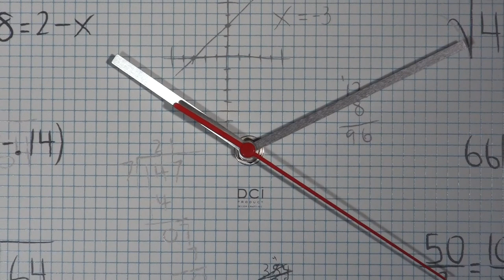Wanduhr "Calculate" - weiß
Die Wanduhr für Mathegenies, Lehrer, Schulräume oder einfach Zahlenbegeisterte - knifflige Rechenaufgaben statt Ziffern
    Wanduhr aus schwarz bedrucktem Metall mit Schrift in Kreide-Optik
    geräuscharmes Qualtiäts-Quarzuhrwerk - das Uhrwerk ist mit einem Fließzeiger ausgestattet, der absolut leise arbeitet
    einfache Aufhängung mit Nagel oder Schraube möglich
    exkl. 1 AA Batterie